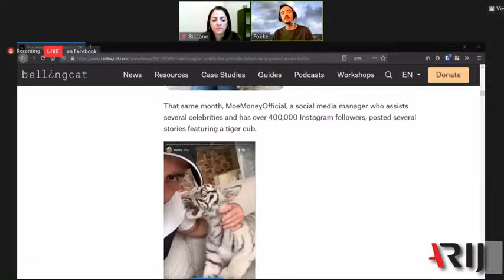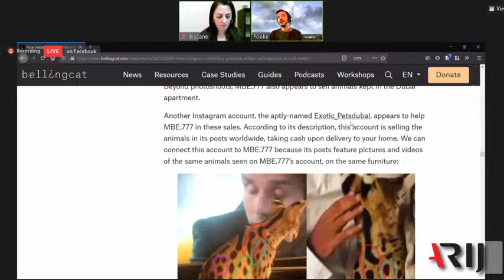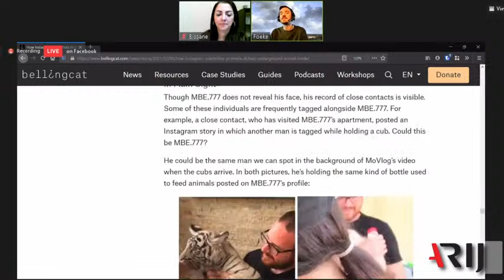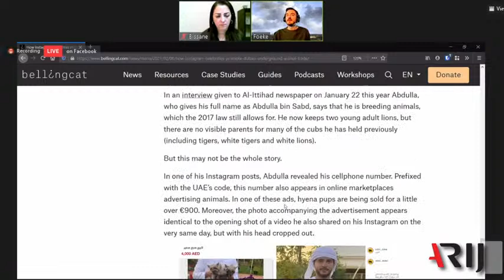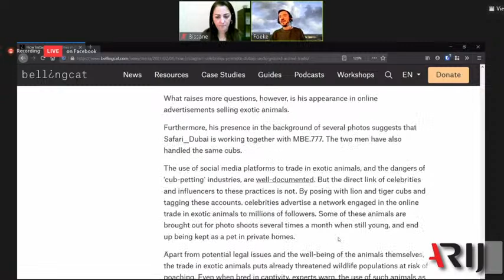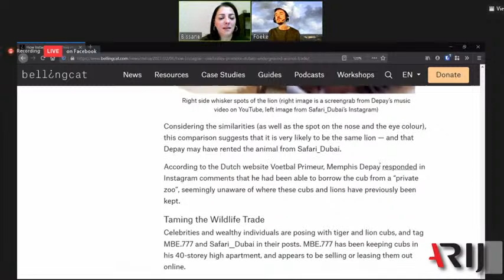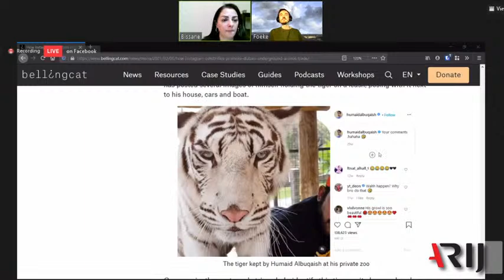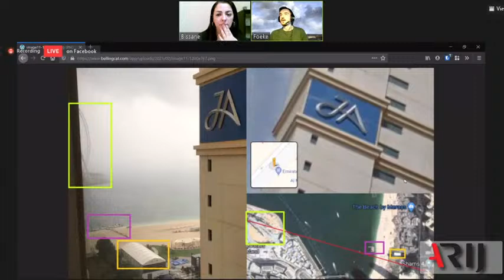Seventh ARIJ Webinar | Beyond Investigations with journalist Foeke Postema of Bellingcat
How did an Instagram post lead Foeke Postma of Bellingcat to uncover Dubai's Underground Animal Trade?